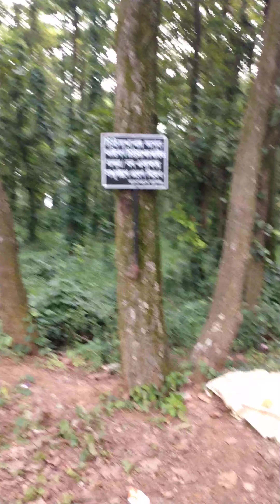আজকে অনেক হাটাহাটি করলাম দেখুন ভাই